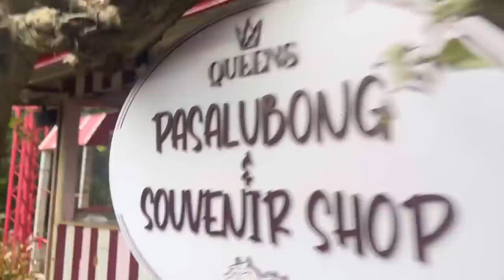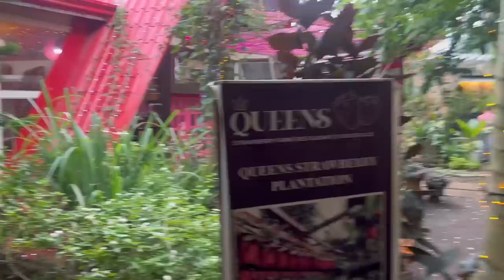Farm to Table | Kids, Cousins, and the Ultimate Vegan Restaurant & Strawberry Farm Experience ambw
Welcome to our exciting family adventure! Join us as we embark on a journey to create lasting memories at the ultimate destination for veggie lovers - a delightful vegan restaurant and a vibrant strawberry farm! In this heartwarming video, we take our kids and cousins on a day filled with fun, laughter, and delicious plant-based treats. Witness the joy on their faces as they discover the wonders of vegan cuisine and experience the thrill of picking their own juicy strawberries. From exploring the farm to savoring mouthwatering dishes, this unforgettable outing showcases the beauty of nature, healthy eating, and the joy of spending quality time with loved ones. Get ready for an enchanting day full of smiles, adventure, and the pure delight of creating cherished memories together!